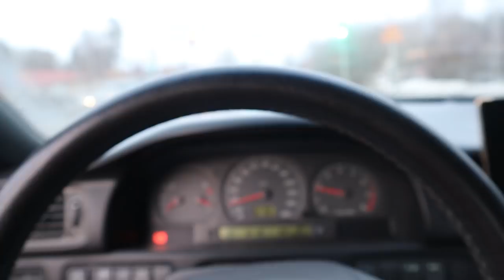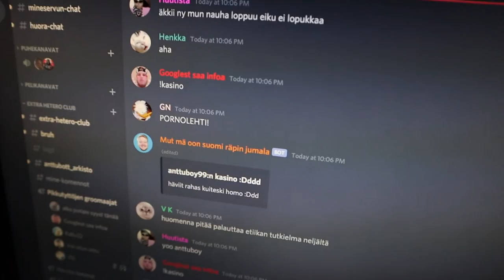Istuin 24h kaapissa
Tässä videossa jusu istuu 24h kaapissa, valitettavasti livestream tallenne tästä suuresta tapahtumasta ei koskaan käsitellyt